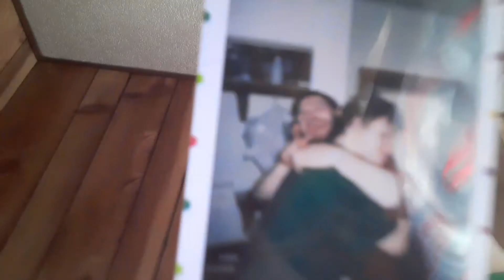Hears the deal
Sry :(